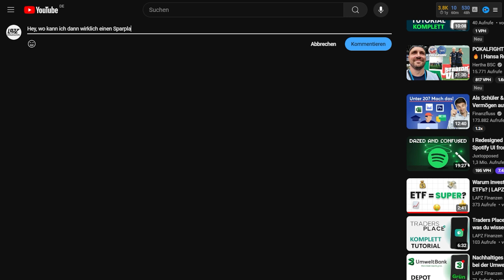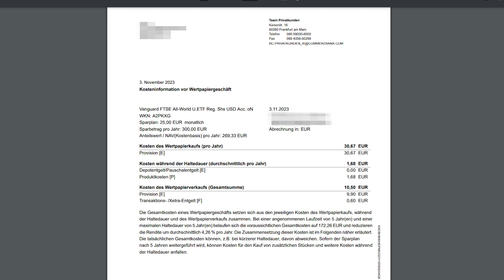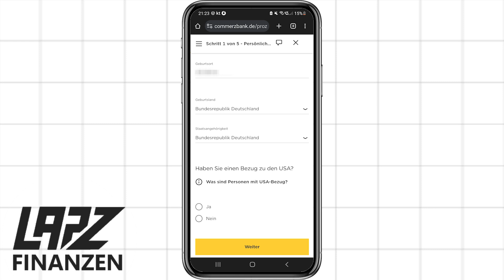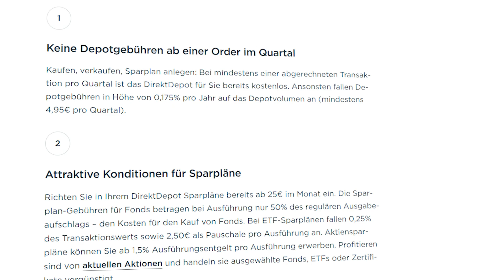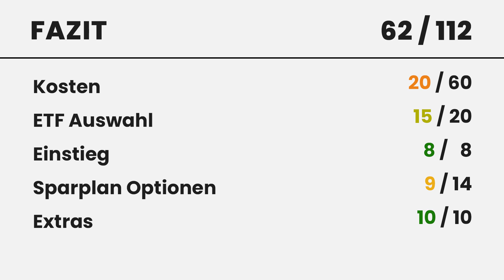Alleskönner?! Commerzbank Direkt Depot Review ⭐️LAPZ Finanzen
In diesem Video geben wir dir eine Review zum Commerzbank Direkt Depot!
Bewertet wurde dieser in den Kategorien: Kosten, Einstieg, ETF Auswahl, Sparplan Optionen sowie Extras und ein Fazit

⭐ Amazon Prime

► KAPITEL
0:00 Intro
0:04 Erklärung Review
0:40 Kosten
1:54 ETF Auswahl
2:08 Einstieg
2:33 Sparplan Optionen
3:13 Extras
3:36 Fazit

► LAPZ FINANZEN
🚀 Willkommen bei LAPZ Finanzen – Der YouTube-Kanal für Anfänger und Einsteiger zum Thema Finanzen 📚💡 Hier findest du Tutorials zu Brokern wie Trade Republic und Scalable Capital - alles einfach erklärt. Wir machen komplexe Dinge einfach und erklären Begriffe wie Zinseszins, Tagesgeld, und Festgeld. Keine komplizierten Anlageberatungen, nur klare Erklärungen für Einsteiger!